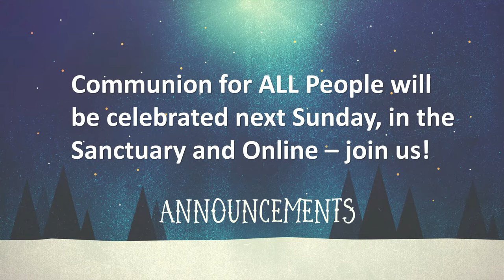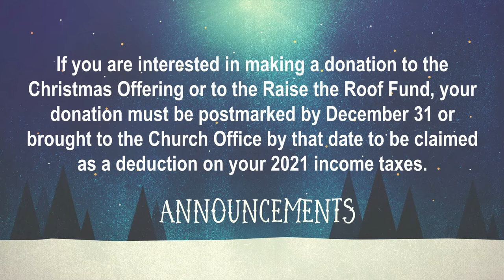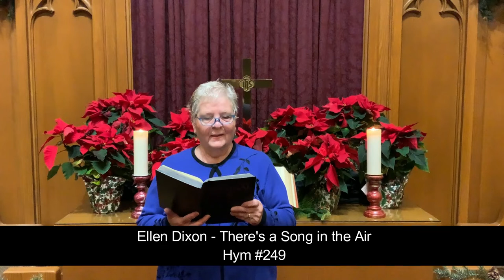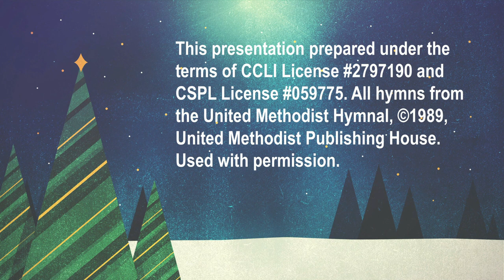Sing We Now of Christmas Dec 26 2021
There's a song in the air!  The arrival of the Christ Child is a cause for singing!  Join us for Online Worship as we continue the celebration!  Please let us know you have joined us in worship by completing our Contact Form, which can be found